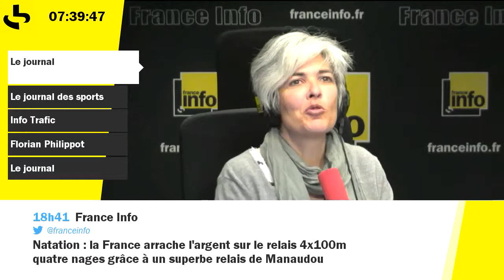L'actu sport du jour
Roland Garros, championnat d'Europe de natation et Top 14 : l'actu sport du jour